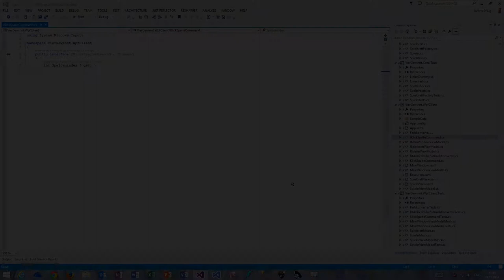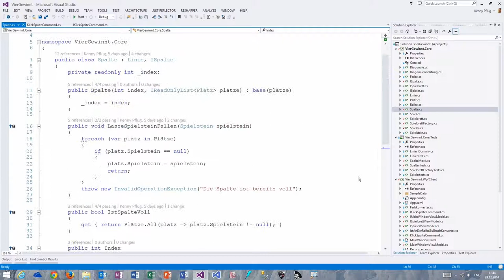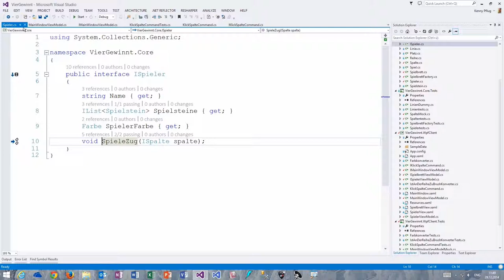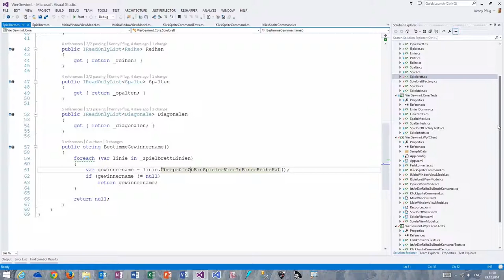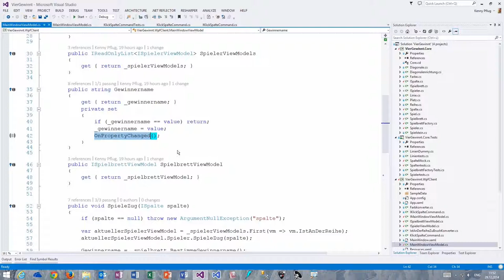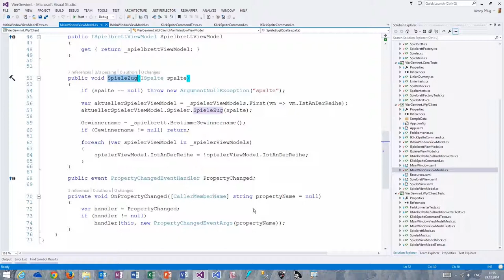Vier Gewinnt (12) - Das Command Pattern in WPF (KlickSpalteCommand)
In diesem Video sehen wir uns das Command Pattern an und wie man es auf Buttons in WPF anwenden kann, um einen Spielstein in eine Spalte zu setzen. Weiterhin implementieren wir das MainWindowViewModel fertig.